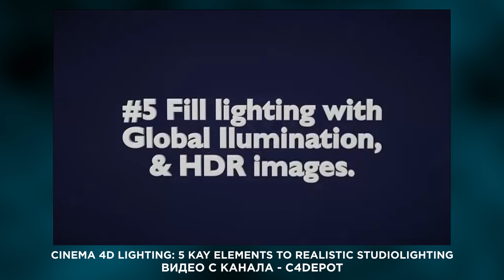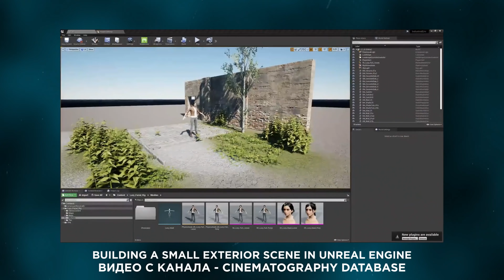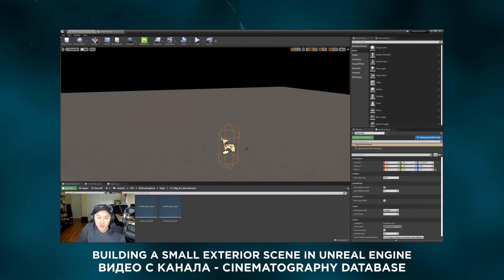Сколько ЗАРАБАТЫВАЕТ топовый ОПЕРАТОР? Андрей Николаев о клипе для АИГЕЛ, схемах света и Минкульте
Мы взяли интервью у одного из самых высокопрофессиональных операторов из России, который сейчас снимает в Голливуде.
Андрей Николаев рассказал о своих главных фишках препродакшена, о том, почему каждому оператору следует изучить Cinema4d, а также о сложностях крупнобюджетных съёмок.

0:00 Интро
1:16 О начале карьеры
8:14 Работа со светом. Помогает ли Cinema 4D в изучении света?
14:13 Съёмка крупнобюджетных проектов. АИГЕЛ, Банк "Открытие" и не только
33:48 Гонорары оператора в России и за рубежом
46:06 Заключение